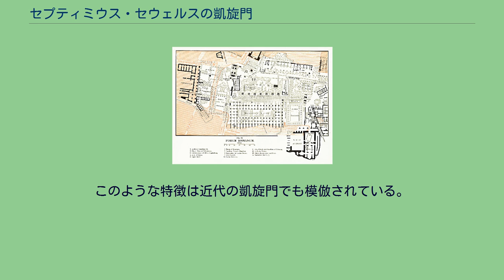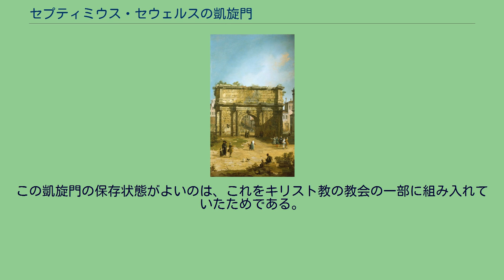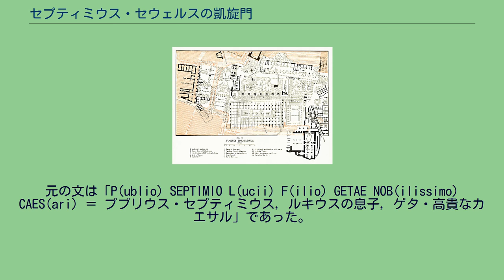セプティミウス・セウェルスの凱旋門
フォルム・ロマヌム内での位置（赤丸） フォロ・ロマーノ発掘前のセプティミウス・セウェルスの凱旋門。
カナレット画。
1742年（ロイヤル・コレクション） セプティミウス・セウェルスの凱旋門（ラテン語: Arcus Septimii Severi）はフォロ・ロマーノの北西端にある白い大理石製の凱旋門で、皇帝セプティミウス・セウェルスとその息子カラカラとゲタの第6次パルティア戦争（194年/195年と197年から199年までの遠征）での勝利を記念して紀元203年に建設された。
セプティミウス・セウェルスの死後、カラカラとゲタは共同皇帝として即位したが、212年にカラカラがゲタを暗殺した。
このため、ゲタを記念した彫刻は建築物や記念碑からことごとく削除された。
当然ながらこの凱旋門でもゲタに関する部分は削り取られている。
この凱旋門はトラバーチンの基礎の上に建ち、元々は古代のフォルムの地面から階段で昇るようになっていた。
中央のアーチ道は半円形のヴォールトで全体を格間で飾っている。
そして、両脇のアーチ道との間に側部開口部が通じている。
このような特徴は近代の凱旋門でも模倣されている。
3つのアーチ道は橋脚で支持されており、その前面は台座の上のコンポジット式オーダーの柱になっている。
勝利の女神が三角小間に彫刻されている。
南の橋脚には記念碑の頂上まで続く階段があり、そこに兵士を従えた皇帝と2人の息子が四頭立て戦車（クアドリガ）に乗っている様子が描かれている。
ほぼ中央にセプティミウス・セウェルスの凱旋門を捉えたパノラマ この凱旋門はカンピドリオの丘の麓に建っている。
そしてアンコーナにあるトラヤヌスのアーチのように、階段で開けた場所へ続いていた。
4世紀までにたび重なる洪水でフォルムの地面のレベルが上がって階段が埋まり、門を平坦な道が通るようになった。
大量の岩屑やシルトが周辺の丘から流れ込み、凱旋門の基部は完全にそれらで埋まった。
中世の車輪や近代初期の交通によってもたらされた損傷は台石の浮き彫りの上の柱の基部に今も残っている。
中世になってもこの低地はしばしば洪水に見舞われ土砂が堆積していったため、カナレットが1742年にこの凱旋門を描いたとき、地面の上には凱旋門の上半分しか出ていなかった（右上の絵参照）。
この凱旋門の保存状態がよいのは、これをキリスト教の教会の一部に組み入れていたためである。
教会が他の場所に移ったときも凱旋門はその教会の財産として存続し、他の建築物の建設のために撤去されなかった。
315年に、フォルム・ロマヌムの反対側に建てられたコンスタンティヌスの凱旋門は、セプティミウス・セウェルスの凱旋門に大きな影響を受けている。
南東面と北西面の碑文内容は同一である ※碑文で斜体部分「P(atri) P(atriae) / OPTIMIS FORTISSIMISQUE PRINCIPIBUS」はカラカラ帝の弟で共同皇帝であったゲタ帝が暗殺された後に、ダムナティオ・メモリアエが行われたため書き換えられた部分を示す。
元の文は「P(ublio) SEPTIMIO L(ucii) F(ilio) GETAE NOB(ilissimo) CAES(ari) ＝ プブリウス・セプティミウス, ルキウスの息子, ゲタ・高貴なカエサル」であった。